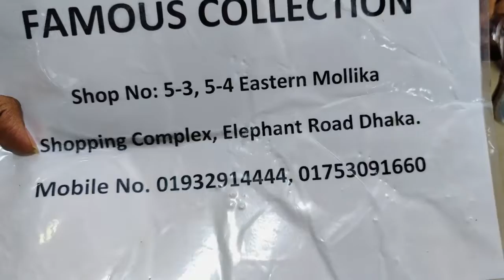Thailand New Barmis [ Famous Collection ] Capp. : 01932914444/01753091660Shop A